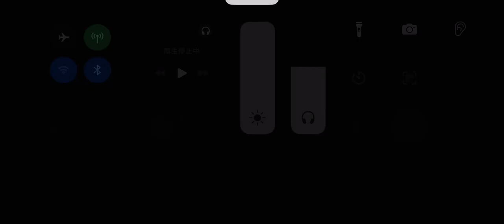第五人格 協力狩り ハスター アイヴィ戦 湖景村【呪術師 灰陰】2024年4月5日